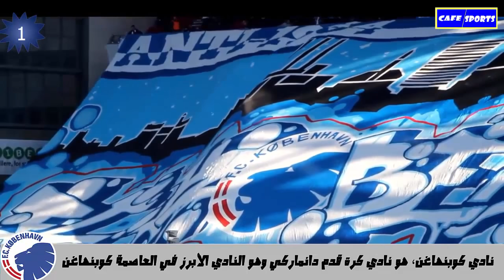أفضل 10 جماهير في العالم حسب ترتيب الفيفا | بينهم إثنين من العرب ♡ ULTRAS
فــي هذا الفــيديو نســتعرض لـكم
أفضل 10 جماهير في العالم حسب ترتيب الفيفا 2019 الوداد و الإتحاد السعودي ضمنهم
الفيفا يعلن قائمة الفرق صاحبة افضل جمهور في العالم
Ultras worlds
Jagiellonia Białystok
ياغيلونيا بياويستوك نادي كرة قدم بولندي يلعب في دوري الدرجة الممتازة. تم تأسيس النادي في 30 مايو 1920
 FC København
نادي كوبنهاغن، هو نادي كرة قدم دانماركي وهو النادي الأبرز في العاصمة كوبنهاغن
Slavia Prague
نادي سلافيا براغ الرياضي نادي كرة قدم تشيكي يلعب في دوري الدرجة الممتازة
legia warszawa
نادي ليغيا وارسو نادي كرة قدم بولندي يلعب في دوري الدرجة الممتازة

Galatasaray
نادي غلطة سراي الرياضي هو نادٍ رياضي تركي من إسطنبول
marseille fc
أولمبيك مارسيليا هو نادي كرة قدم فرنسا ينتمي إلى مدينة مارسيلي

Club Atlético River Plate
نادي ريفر بليت الرياضي هو ناد أرجنتيني لكرة قدم، يقع بضاحية بالعاصمة بوينس آيرس
widad
نادي الوداد الرياضي المعروف بالوداد البيضاوي هو نادي رياضي مغربي من مدينة الدار البيضاء
ittihad jada
نادي الاتحاد العربي السعودي تأسس عام 1927 وهو أول نادي رياضي سعودي
PAOK
نادي باوك الرياضي نادي كرة قدم يوناني يلعب في دوري الدرجة

 الوداد و الإتحاد السعودي
إذا أعجبك الڤيديو لا تبخل علي بلايك 👍 للڤيديو و الإشتراك ❤  في القناة 🔔 !!